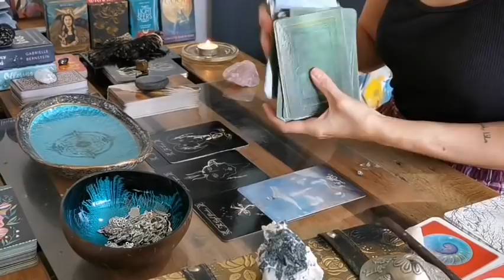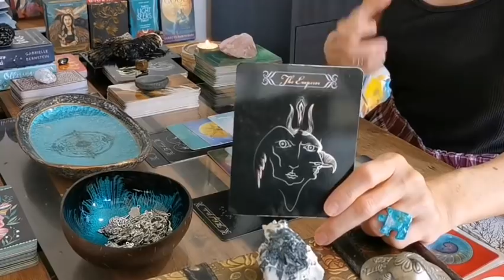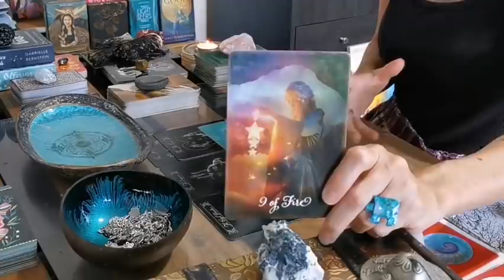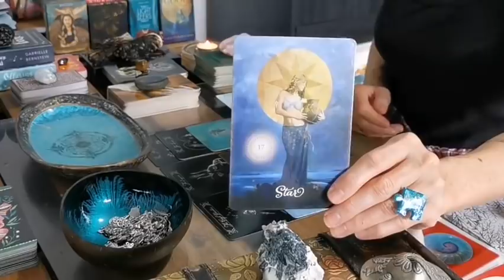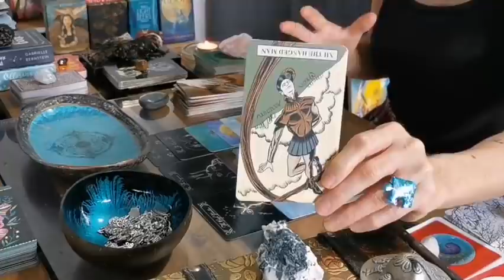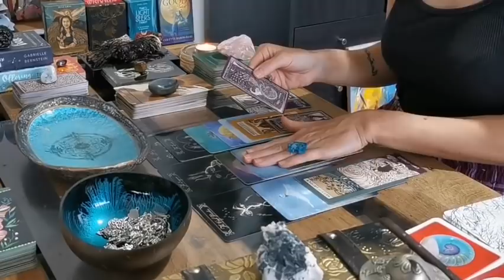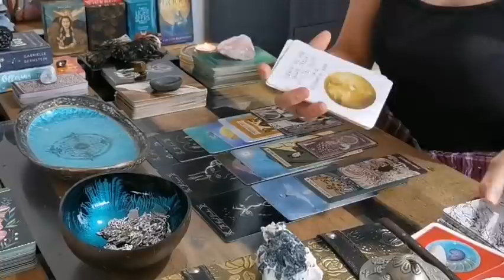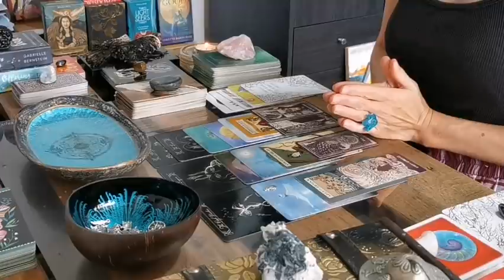LIBRA - "CAUTION - PREPARE FOR THIS TURNING POINT!! BLESSING IN DISGUISE!!" CAREER NOVEMBER 2020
I hope you enjoyed the messages from spirit Libra.